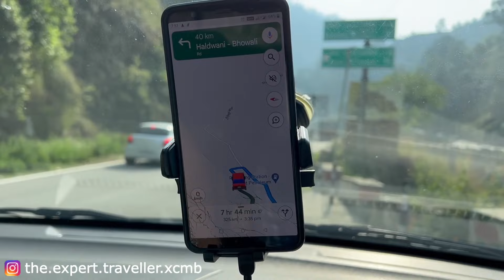EP3 | Pahad CHORNE Dil Nahi Kara Aaj, Last day in Binsar | Expert Traveller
Binsar is a very peaceful and beautiful town in Uttarakhand. It is 90kms from Nanital. Binsar wildlife sanctuary has many wild animals including Leopard.

Mobile camera - Iphone 13 Pro Max
Camera - Go pro hero 7 black
Mike - Rode videomicro compact mike

Music credits -
Track : Alone
Artist : Alban Chela & Dcoverz